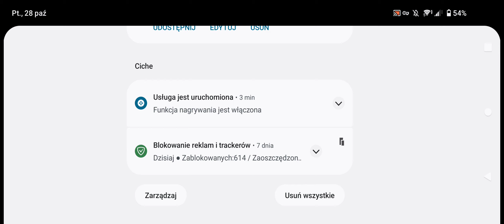call of duty mobile - gameplay from Xperia 1 II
just gameplay from Xperia 1 II
Game: call of duty mobile.
recorded using Xperia gaming software.